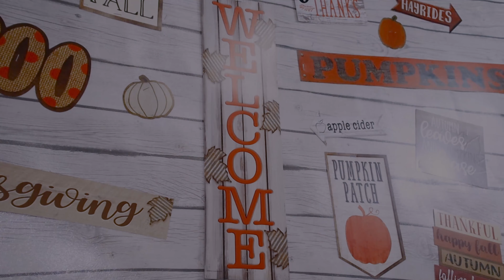Home Sweet Classroom Happy Fall Mini Classroom Environment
Prepare your classroom for Fall with this Mini Classroom Environment by Home Sweet Classroom, featuring their farmhouse-inspired rustic signs with pumpkins, leaves and fun sayings in warm autumn colors.